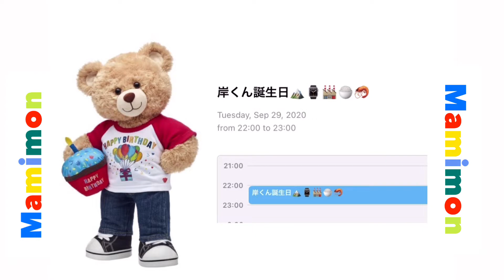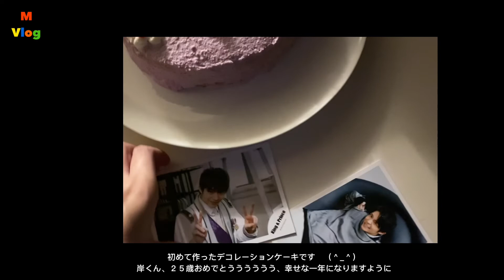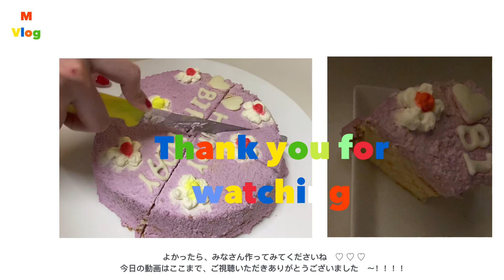手作り簡単・誕生日ケーキ♡（＾ν＾）｜推しの誕生日ケーキ💞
推しの誕生日に初めてケーキを作りました！
去年までは、かわいいカップケーキをオーダーしていましたが
今年は授業終わったあとに、急いで買い出しをして
作ってみました🐱♡　その時の様子です〜

推しがいるってことはしあわせなこと、、、癒やされて
色々頑張っていこうと思います、、、